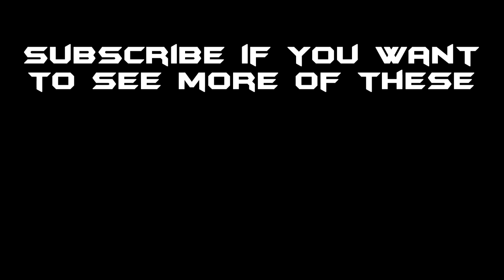battlefield raila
Battlefield Gameplay Part 1
rip shyam
wear headphones... better audio